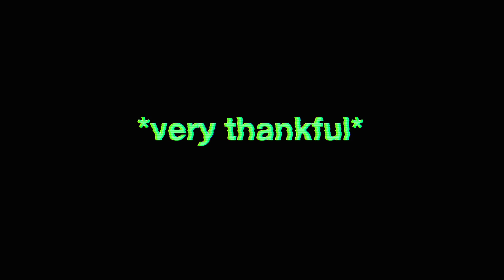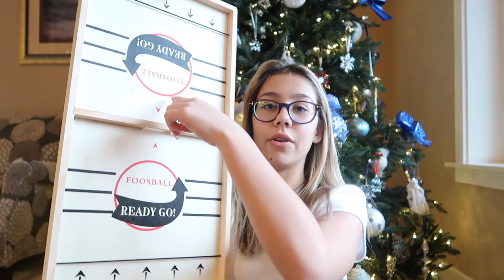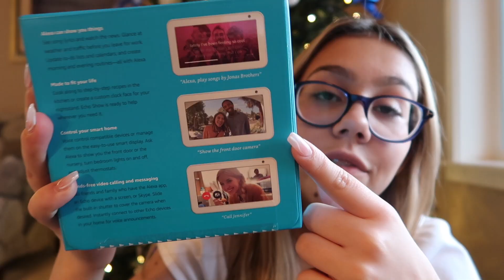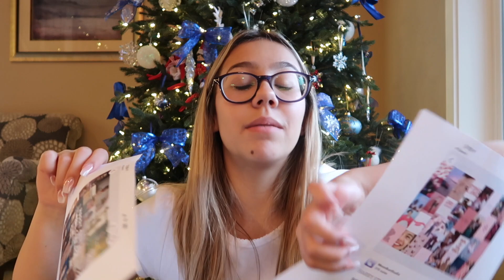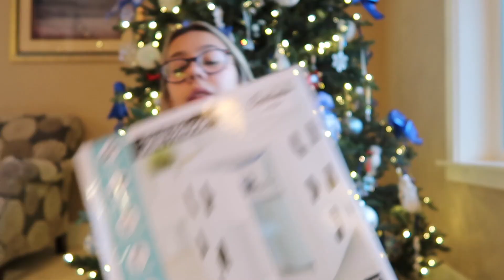WHAT I GOT FOR CHRISTMAS 2020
MERRY CHRISTMAS! in this video I showed you guys what I got for christmas 2020! im so so thankful and I had a great christmas and I hope you did too!

f a q:
grade? - 9th :)
where do you live? - seattle, washington!
ethnicity? - half mexican and the other half is just white lol

let me know if you have any questions about me or any videos you want to see! for example grwm, week in my life, or weekend in my life. what I eat in a day, travel vlog! (once we can travel), morning routine, night routine, self care day, or a skincare routine!

love always,
aves ♡